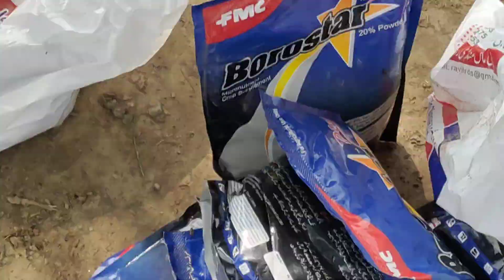23 July 2023(3)